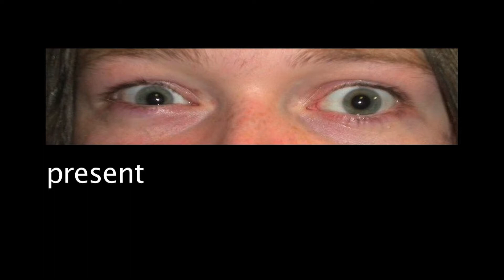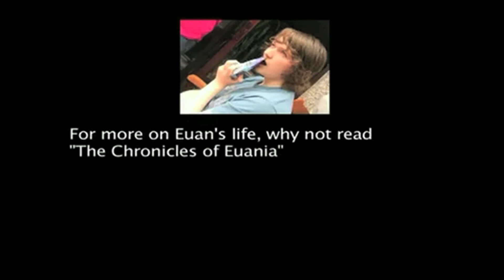The Euan Menzies Show - We love Euan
Everyone describes why they love Euan.